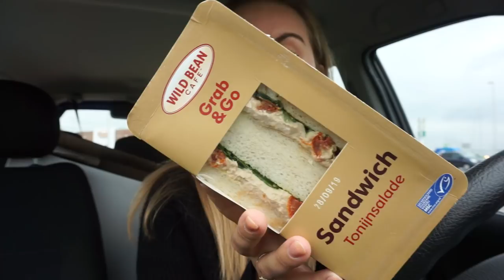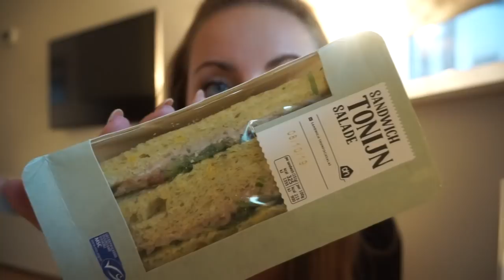Voorverpakte sandwiches | ON THE GO | Afl. 7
In deze 7e aflevering van ON THE GO test ik voor jullie voorverpakte/kant en klare sandwiches! Ik heb ze getest bij:
- BP (wild bean café);
- Shell;
- HEMA;
- Texaco (the bread office);
- Jumbo (the bread office);
- Starbucks;
- AH to go;
- de Stationshuiskamer op NS stations (veggie range).

• APPARATUUR •
Thuis: Sony Alpha 5100 + Sony SEL 50mm F/1.8 OSS lens.
Vlogs: Sony Alpha 5100 + Sony 16-50mm lens.
Edit: Sony Vegas Pro 13.
Thumbnails: Picmonkey.